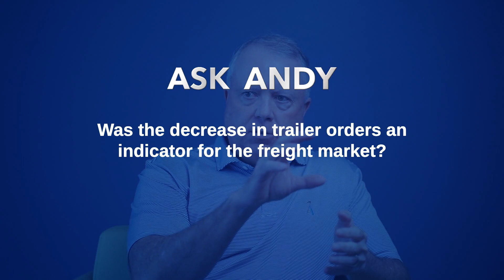Ask Andy - Was the decrease in trailer orders an indicator of the freight market?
In the freight market, the mantra, “he who has the trailers, wins,” has been a constant staple in the industry over the past few years. Recently, that mantra was turned on its head as shippers and receivers struggled to maintain warehouse labor. As a result, the value for carriers with multiple trailers to accommodate live load and live unload requests was at a premium.

Now, we see that continually changing in the freight market as more and more customers are willing to deal with the inefficiency of some of their warehouse operations just so they can get a cheaper price in loads. As a result, the demand for trailers is not as stringent as it once was which has forced businesses to adapt and change.

That’s why  at Gulf Relay, we have our finger on the pulse of the market and continue to provide the best equipment to our drivers and personnel to allow us to adapt and grow with the market. At Gulf Relay, it’s not the amount of trailers you have but the efficiency in which they are used.